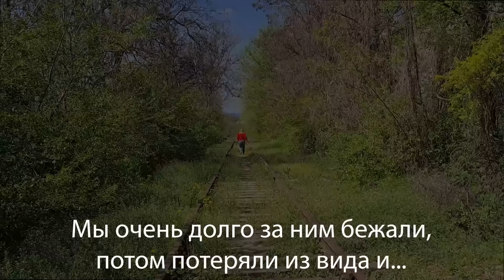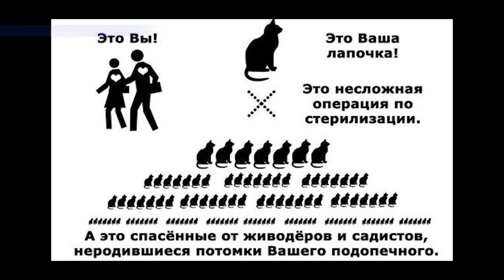У собаки снят скальп?!😱 Ловим ее с помощью пневмата с усыпительным🥺